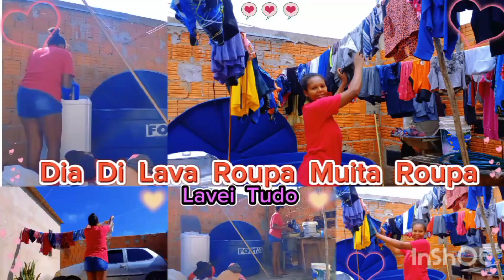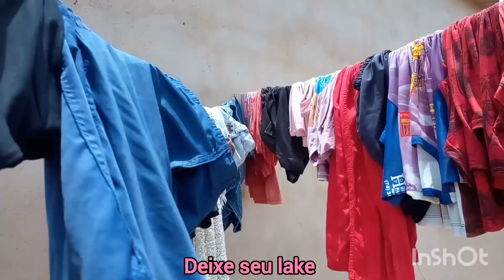Lavamos Muita # Roupas Lavei Tudo Graças A Deus Tudo No Varal